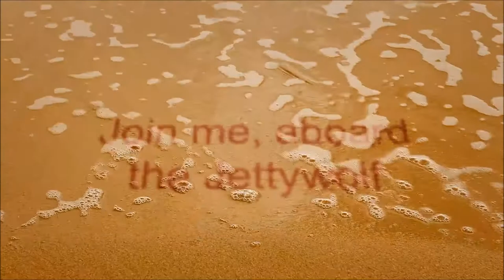"Super Fish Sunday", Super Bowl of Speckled Trout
- Light tackle sport fishing charters since 1996 12 months a year, 7 days a week. 💌''TIP JAR'' if my ''tips'' help you out

WATCH IN  "1080 Hi Def", it's sooo much better!

📌 LIVE -  YOU missed out. You could have booked this morning!!  Sure it was Superbowl Sunday, but instead of being a armchair Quarterback, you could have had a serious fishing adventure.

📌The morning was foggy, but that usually means perfect fishing conditions. Capt Dave shows you not only what you missed, but adds some serious commentary & opinions, as he see's Florida's always controversial fisheries management. Which penalizes the knowledgeable angler, while runs a give-away program with other popular sought after species, such as Sheepshead.

📌MOST OF YOU (visitors) show up the W-R-O-N-G time of year. BEEN PREACHING THAT FOR 20+ YEARS! WINTER, is the best fishing inshore in Jacksonville. NOT summer in the heat.
Why, anyone would come from 90 degree weather to 100 degree weather, for the fun of it I just understand.

📌WHEN YOU ARE SHOVELING SNOW. ''YOU SHOULD COME FISH JACKSONVILLE, FLORIDA''
Call 2 weeks ahead, schedule more than just one day. BRING A HOODED SWEATSHIRT.

26' ALLOY PLATE CENTER CONSOLE - JETTYWOLF